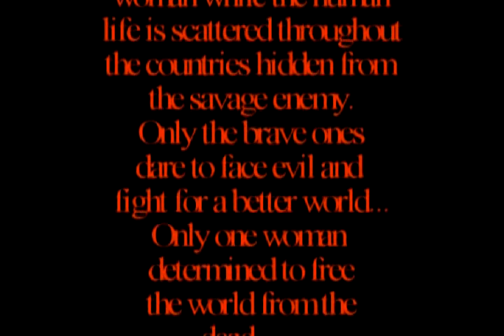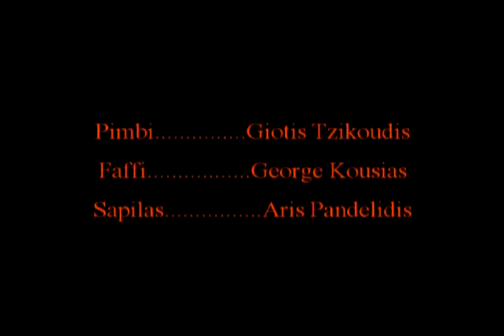Zombie Short Film-Living Dead Vs Dead And Living